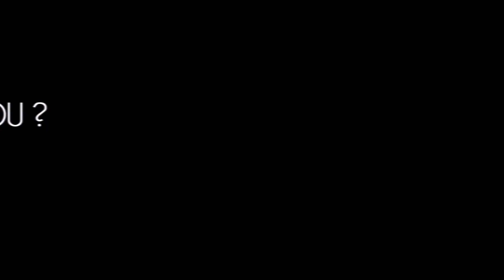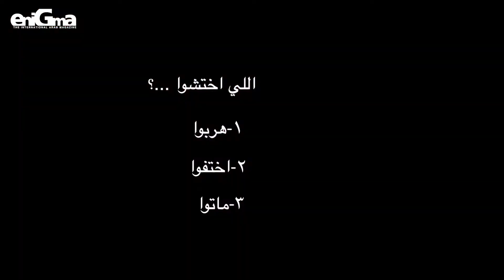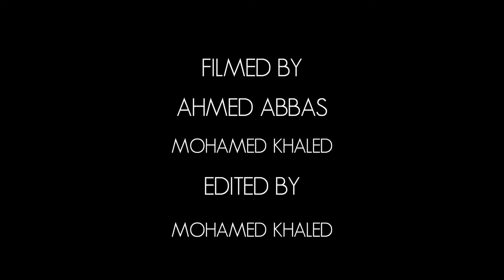ADAM ELSHARKAWY PLAYS “HOW EGYPTIAN ARE YOU?” WITH ENIGMA MAGAZINE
Our August 2021 cover star, Adam Elsharkawy, sat down at our glamorous cover shoot for a fiery round of “How Egyptian Are You?” where we put his Egyptian knowledge to the test!